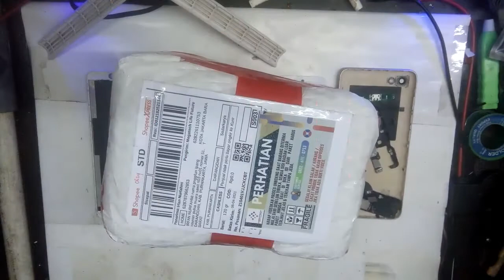Baterai Kembung Hampir Meledak Xiaomi Redmi 6A Cara Ganti LCD Touchscreen Fullset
PROCESSOR = Teknisi Newbie Berkreasi Serba Serbi